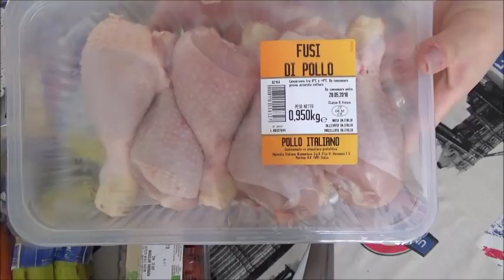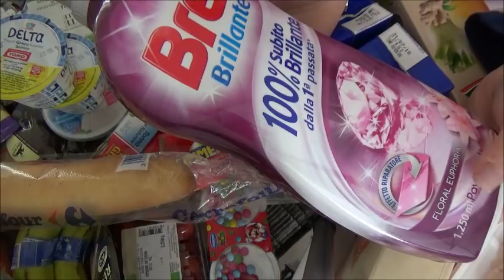Morning routine, spesa e cena giappo in casa // Chi più ne ha più ne metta! // Robertina